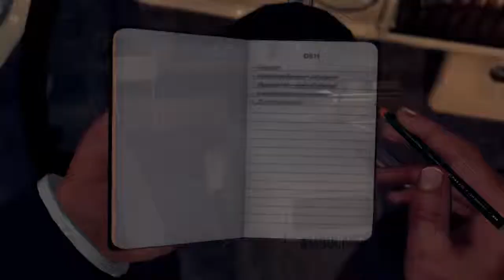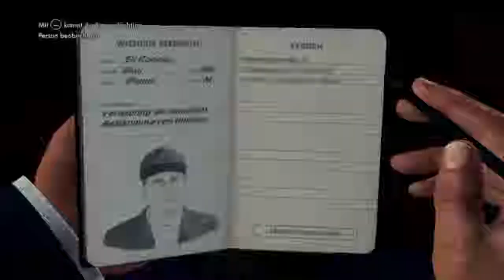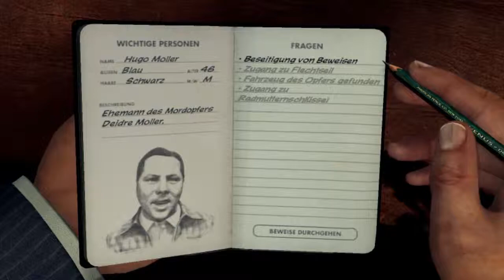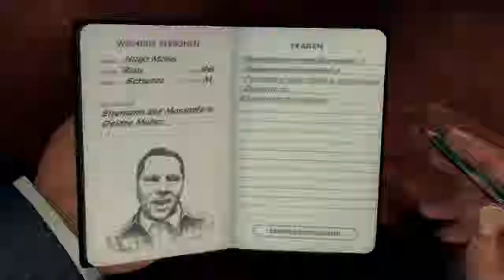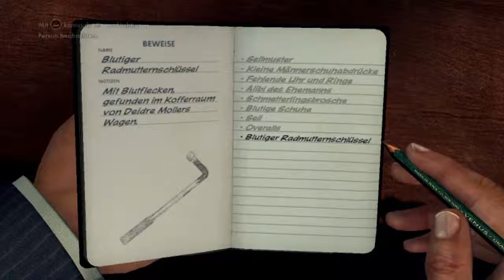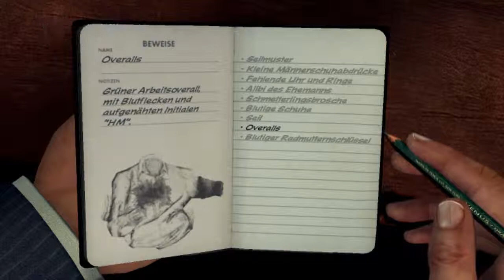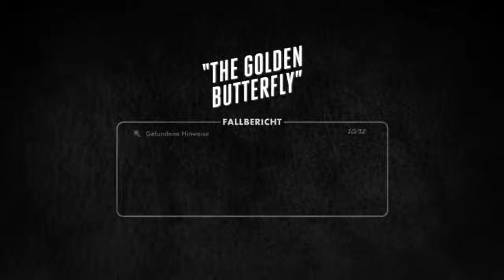Let's Play L.A. Noire #026 [German|HD] L.A. bei Nacht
►Gefällt dir? Dann geb doch ein Like! =) ◄